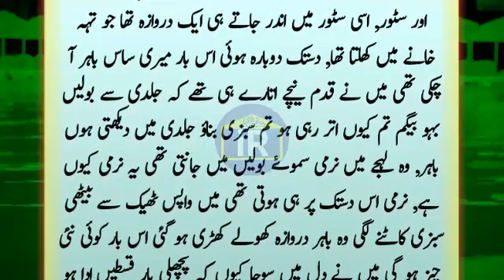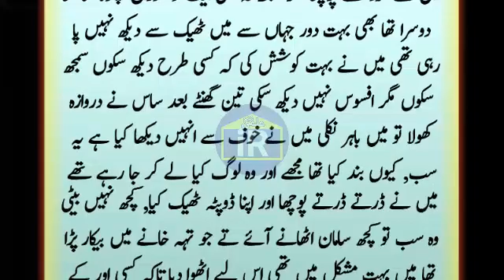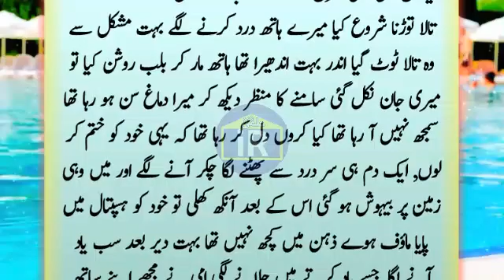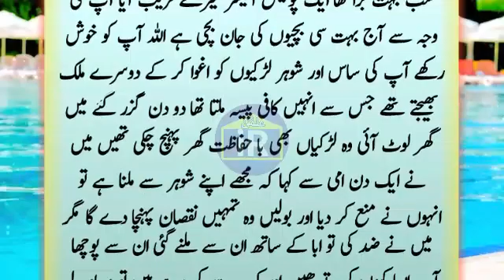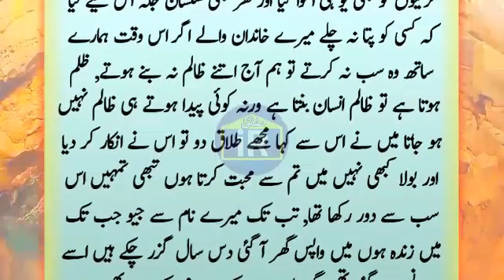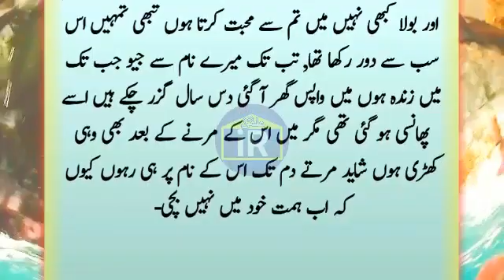meri saas pathan ki qist kis tarah ada karti thi story in urdu | urdu stories | 27 feb 2023 kahaniya